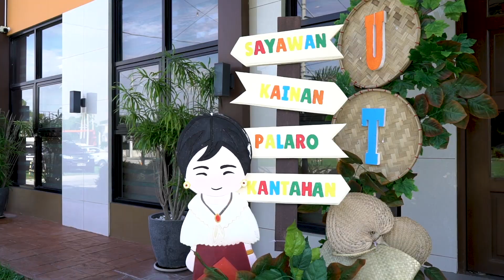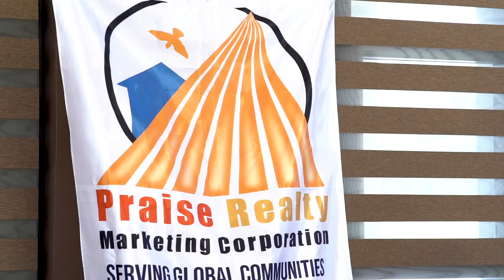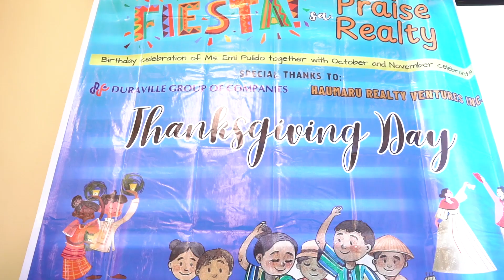Praise Realty Thanksgiving & Ms. Emi Pulido's Birthday together with October & November Celebrants